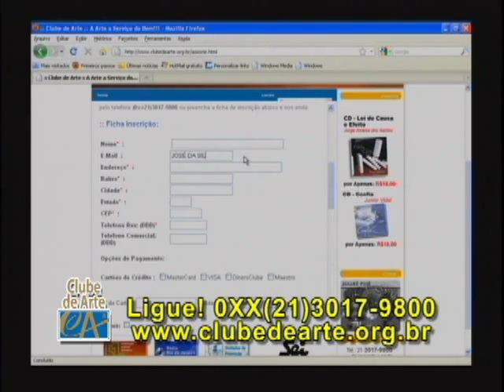"Perseguições Espirituais" | José Carlos Leal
Yasmin Madeira Entrevista José Carlos Leal sobre o tema: Perseguições Espirituais, no Programa Despertar Espírita, produzido pelo Clube de Arte, exibido no dia 25 de setembro de 2011.